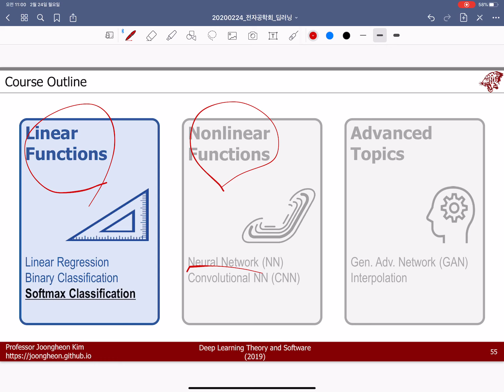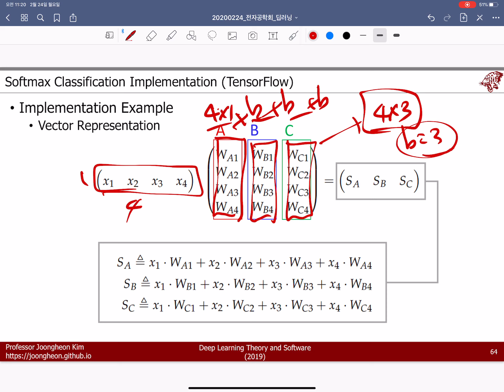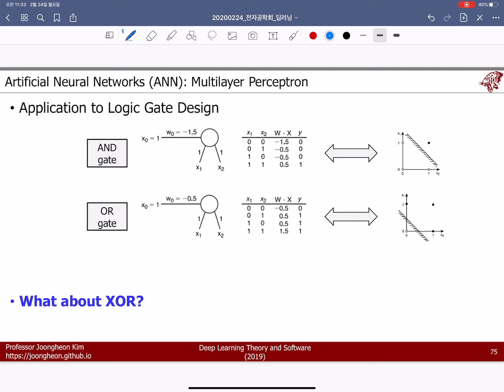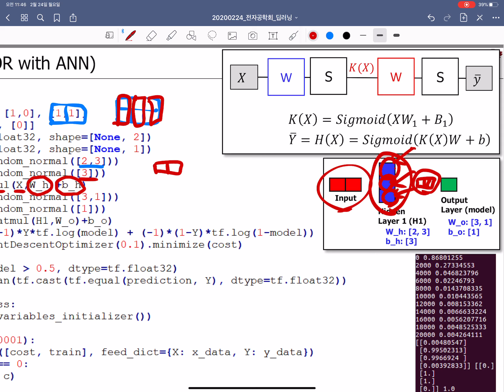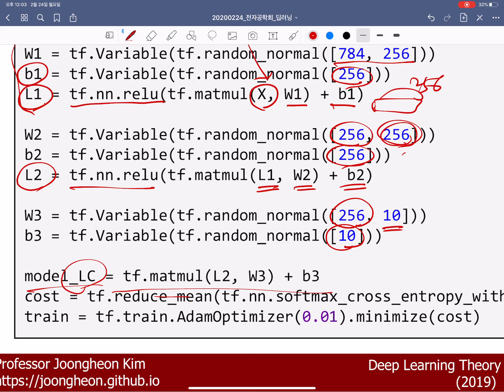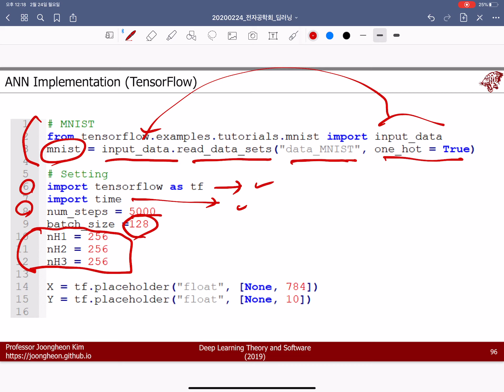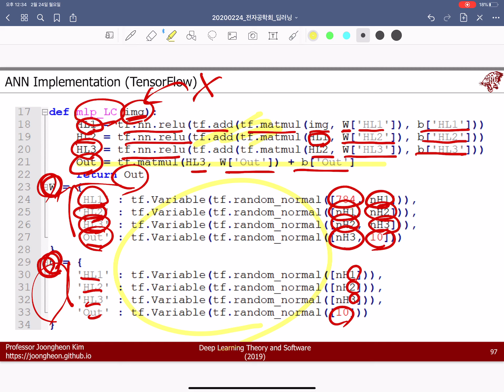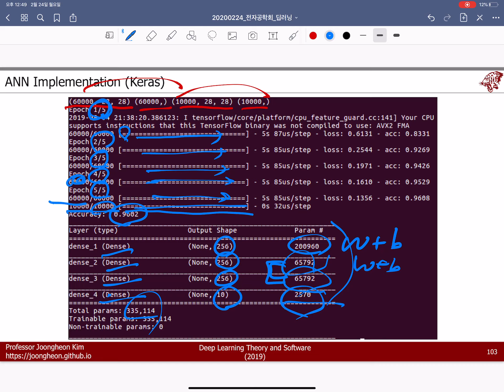딥러닝, Part 2/3 (Softmax분류, 인공신경망, 케라스(Keras))